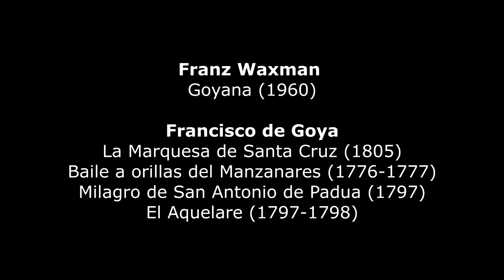Franz Waxman : Goyana (1960)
Franz Waxman (1906–1967) : Goyana (1960) - Barcelona Symphony Orchestra - Lawrence Foster, conductor - Christina Ortiz, piano
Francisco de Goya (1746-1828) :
1. [00 :08] La Marquesa de Santa Cruz (Portrait of the Marquise of Santa Cruz) (1805) - Prado, Madrid (Spain)
2. [03 :12] Baile a orillas del Manzanares (Dance of the Majos at the Banks of Manzanares) (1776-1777) - Prado, Madrid (Spain)
3. [05 :56] Milagro de San Antonio de Padua (The Miracle of St Anthony of Padua) (1797) - Madrid, San Antonio de la Florida (Spain)
4. [09 :47] Pinturas negras: El Aquelarre (Black Paintings : El Aquelare) (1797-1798) - Musée Lázaro Galdiano, Madrid (Spain)